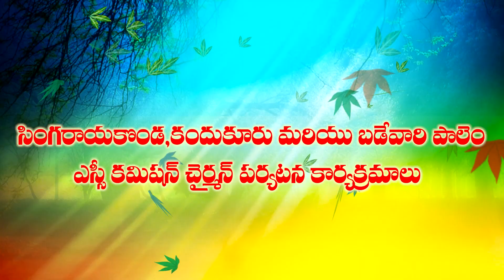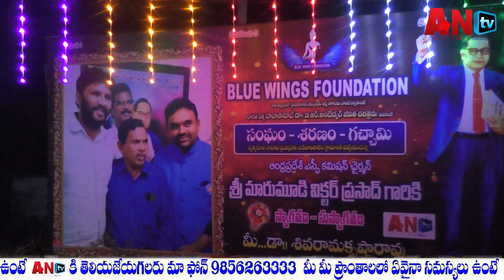సింగరయకొండ, కందుకూరు, మరియూ బడేవారిపాలెం ANTVTELUGU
సింగర్యకొండ, కందుకూరు, మరియూ బడేవారి పాలెం ఎస్సీ కమీషన్ పర్యటన కార్యక్రమలు